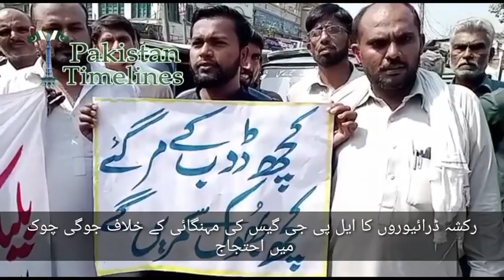Rickshaw drivers protested against the self-inflicted hike in LPG gas prices by blocking the road.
رکشہ ڈرائیورز کا ایل پی جی گیس کی قیمتوں میں خودساختہ اضافے کے خلاف روڈ بلاک کرکے احتجاج